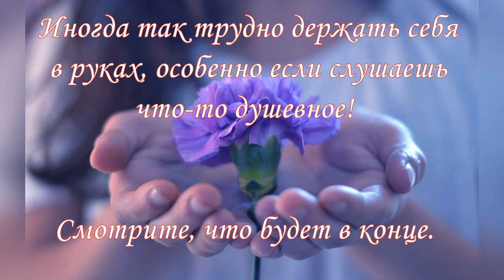Она случайно уронила ложку! Без слез не обойтись!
Стихотворение "Она случайно уронила ложку! Автор - Валентина Киселева.
Иногда так трудно держать себя в руках, особенно если слушаешь что-то трогательное.
В клипе звучит музыка Бетховена "Лунная Соната".
Спасибо, что вы с нами! И пусть все у вас сегодня будет лучше, чем вчера!